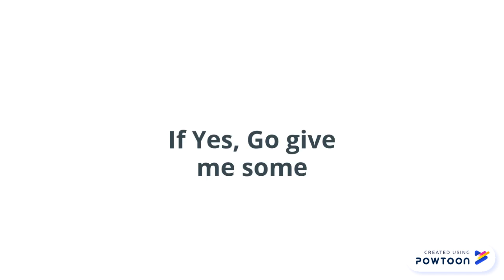Can you help me reach 1,000 Subscribers?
PowToon is a free tool that allows you to develop cool animated clips and animated presentations for your website, office meeting, sales pitch, nonprofit fundraiser, product launch, video resume, or anything else you could use an animated explainer video. PowToon's animation templates help you create animated presentations and animated explainer videos from scratch.  Anyone can produce awesome animations quickly with PowToon, without the cost or hassle other professional animation services require.